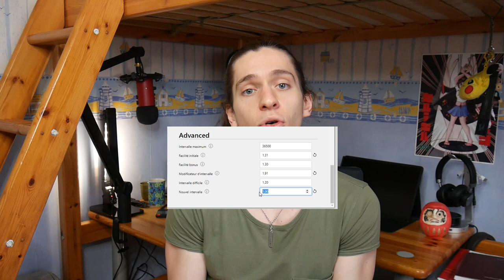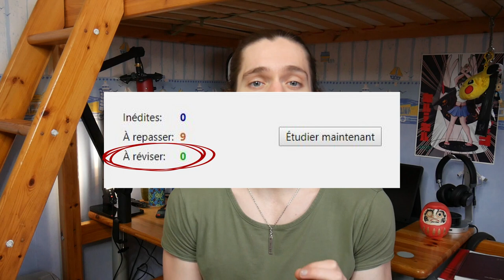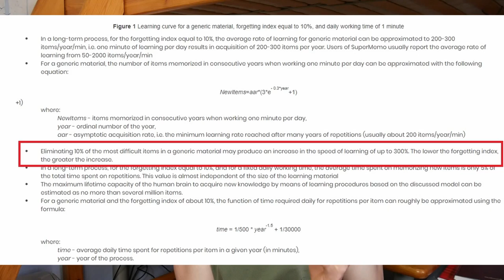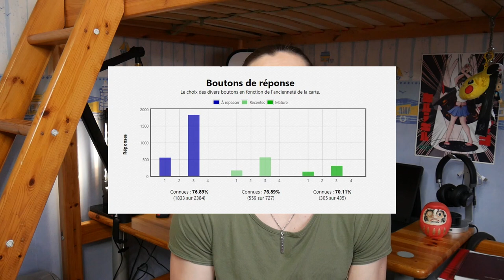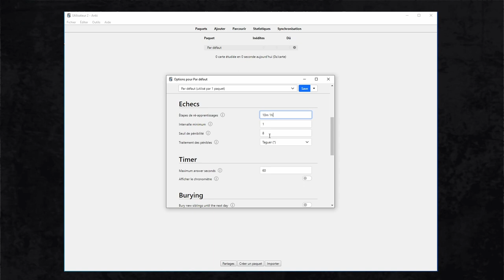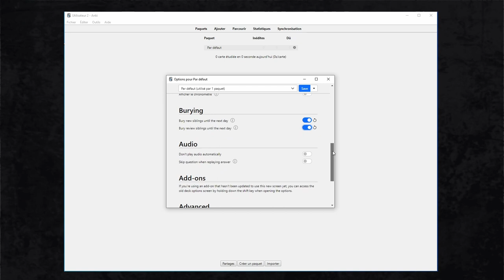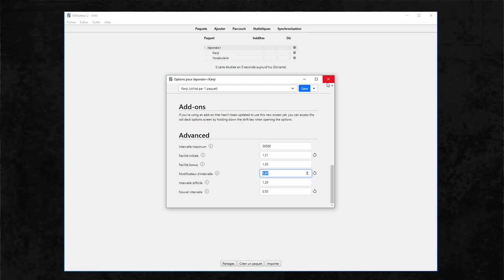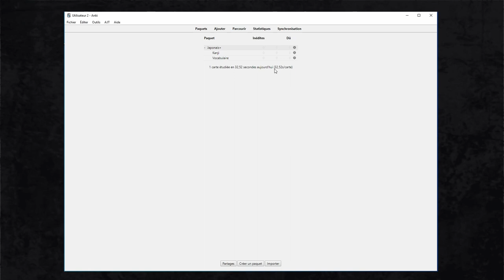Japonais, mon ARME SECRÈTE : Low key Anki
Mon arme secrète pour étudier le japonais : plus efficacement, plus rapidement, et avec moins de stress.

Anki, c'est le MEILLEUR logiciel pour apprendre le japonais.
Mais petit problème, sa configuration initiale est catastrophique.
Afin de faire d'Anki une arme surpuissante pour étudier le japonais, je vous présente le meilleur setup : Low Key Anki.

LOW-KEY ANKI est une série de configuration contre-intuitive d'Anki afin d'optimiser son algorithme, de réduire le temps passé à réviser et de diminuer le stress et la fatigue qu'il engendre.

Moins de stress, des révisions plus efficaces pour parler japonais le plus rapidement possible (sans devenir fou).

📂 RESSOURCES 📂

➤ Pass/Fail 2: Remove the "Easy" and "Hard" buttons (Add-on, voici le numéro à copier-coller) : 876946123 (page de l'Add
➤ RefoldEase (Add-on, voici le numéro à copier-coller) : 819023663 (page de l'Add ➡️ Cet add-on n'est plus nécessaire avec la nouvelle configuration

0:00 Low-Key Anki : réviser plus efficacement, sans stress.
1:08 Le problème avec l'algorithme d'Anki.
6:43 Pourquoi n'utiliser que 2 boutons ? (parmi les 4)
13:15 Le bénéfice (bonus) de n'utiliser que 2 boutons.
14:44 L'oublie stratégique. Gérer les cartes difficiles.
23:06 Résumé avant paramétrage
24:17 Paramétrage (TUTO dans Anki)

Une question ? L'espace commentaire est ouvert ;)